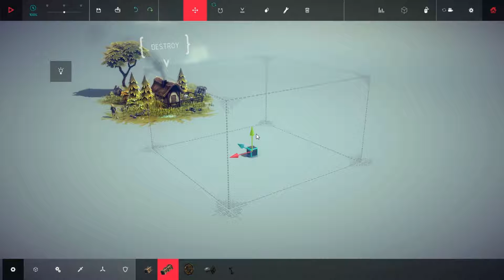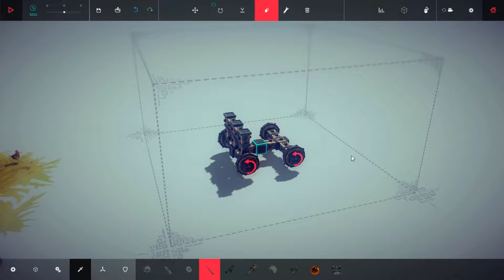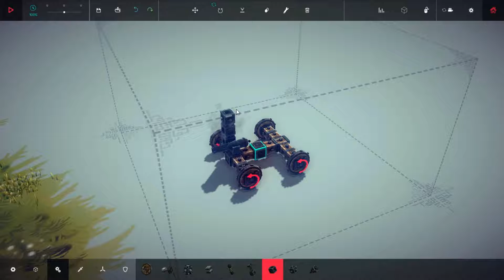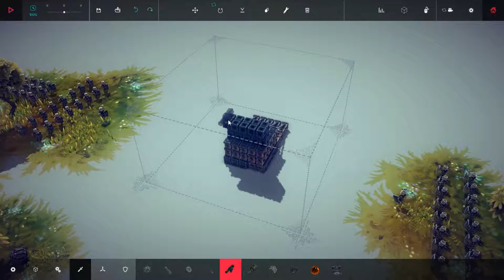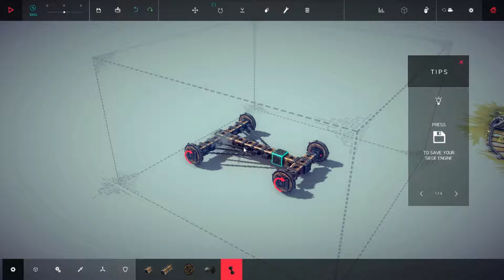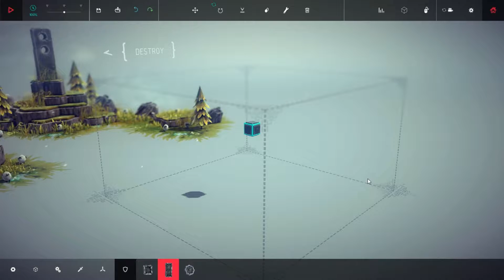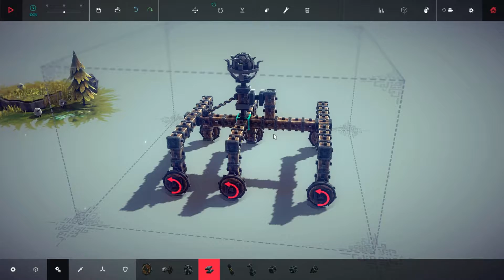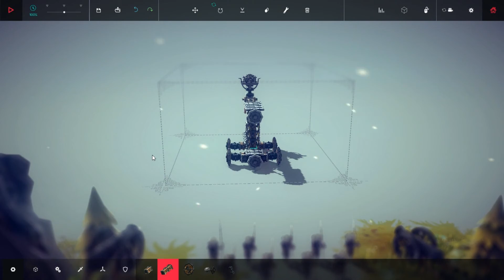Journey: Besiege [v0.02]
Welcome to Journey! Where we take a look at early access games throughout their multiple stages of development and updates! Look forward to continued coverage of our Journey titles up until their final release.

Today's Journey is a peek at V 0.02 of Besiege, a new contraption-making game on Steam. The goal is to pass each level by building siege weapons suited for the task at hand! Or make totally crazy gif-worthy machines of destruction!

Head on over to our site for the latest gaming news and reviews!

Lastly, but certainly not leastly, check out our weekly podcast on iTunes or from out download page on the site!